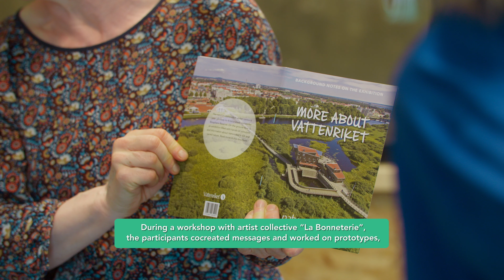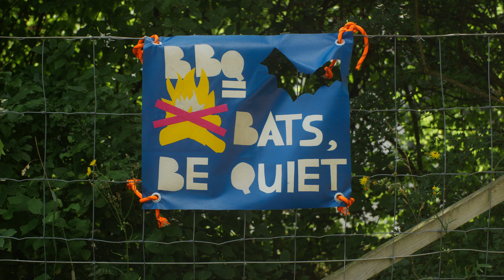Minett Biosphere Youth Forum 2023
16 young people between 18 and 28 years participated in this thrilling experience.

The participants came from France(3 participants), Germany (1 participant), Lebanon (1 participant), Sweden (4 participants), Poland (2 participants) and Luxembourg (5 participants).

After the success of the first Youth Forum organised in April 2022, the aim of this year’s forum was to work on concrete solutions to an environmental problem in the Minett UNESCO Biosphere that has been identified during last year’s edition. For this year’s edition we worked together with MAB France, Biosphärenreservat Bliesgau and Biosfärområde Kristianstads Vattenrike.

During the forum the participants worked on a campaign on fostering good behaviour in our natural reserves. Together with the art-collective “La Bonneterie” the participants cocreated messages and worked on prototypes, which were presented to political representatives. We will use the prototypes as a basis to develop a communication strategy for Luxembourg’s only biosphere reserve.

The Minett Biosphere Youth Forum 2023 could be organised thanks to the support of André Losch Fondation, Erasmus+,  Luxembourg Commission for UNESCO, Ministère de l'Énergie et de l'Aménagement du territoire and Administration de la nature et des forêts (ANF).